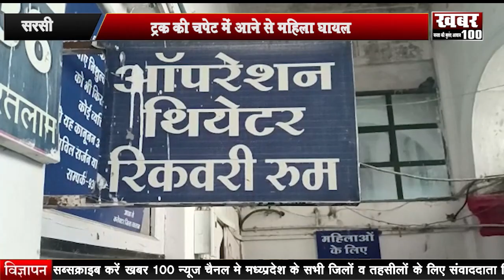सरसी :- ट्रक की चपेट में आने से महिला घायल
गंभीर स्थिति में रतलाम रैफर